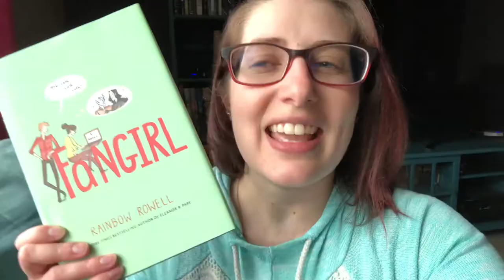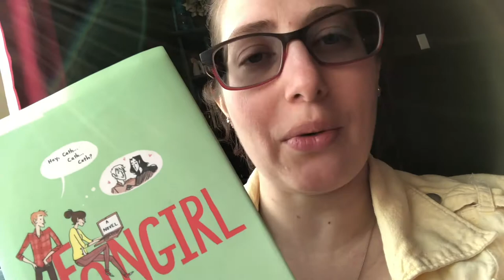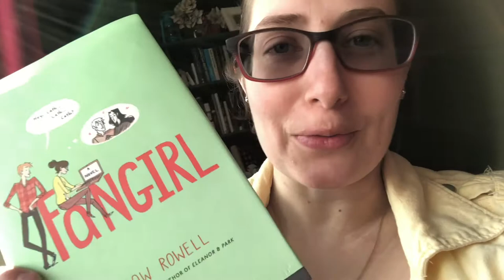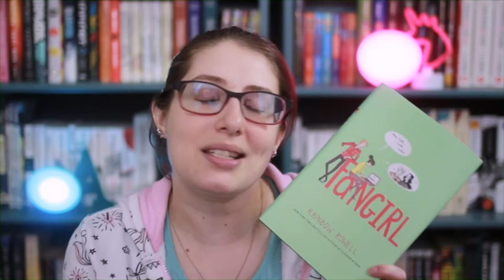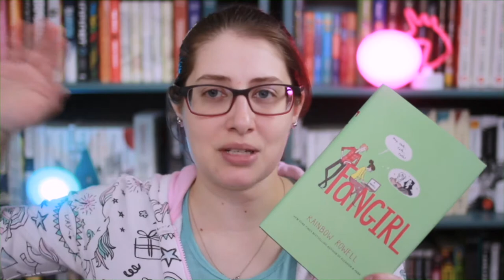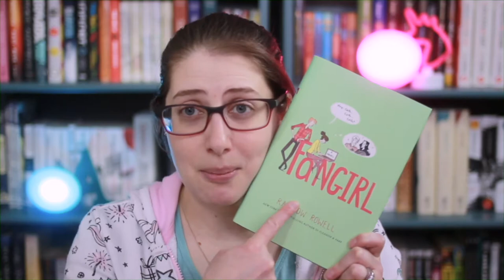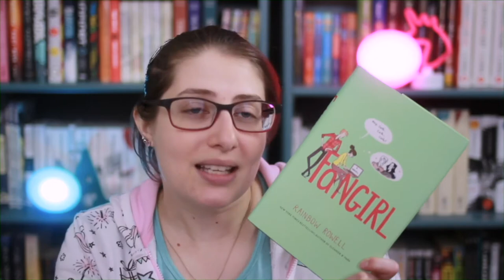I reread Fangirl by Rainbow Rowell, and this is what happened.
Don't mind as I babble about everything on my mind as I reread Fangirl by Rainbow Rowell.

Send Stuff?

Stalk Me?